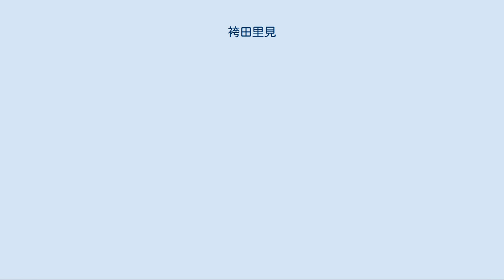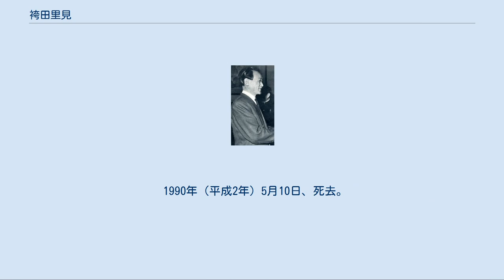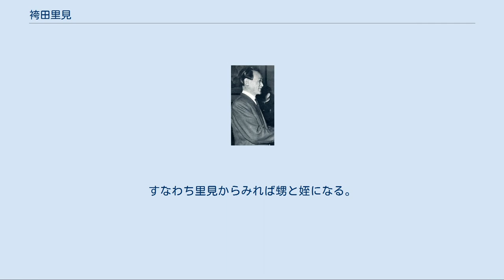袴田里見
袴田里見 袴田 里見（はかまだ さとみ、1904年（明治37年）8月11日 - 1990年（平成2年）5月10日）は、大正、昭和期の社会運動家、元日本共産党の幹部。
戦前の非合法政党（第二次共産党）時代以来の共産党活動家で、戦後は党副委員長となった。
1977年、党から規律違反により除名処分を受けた。
 1904年（明治37年）8月11日、青森県上北郡下田村（現在のおいらせ町）に生まれる。
1919年（大正8年）、高等小学校を卒業後、上京して攻玉社中学に入学するが中退。
電信労働者、製缶工などの職に就きながら労働運動に関わるようになり、東京合同労働組合に入り活躍する。
 1925年（大正14年）、ソビエト連邦に渡り、モスクワの東方勤労者共産大学（クートヴェ）に学ぶ。
1926年（昭和元年）、ソ連共産党に入党した。
1927年（昭和2年）、クートヴェを卒業し、帰国。
宮本顕治らと日本共産党の再建に着手する。
しかし、治安維持法違反で検挙され、堺刑務所に服役する。
 1932年（昭和7年）、釈放後は地下に潜伏し東京市委員など共産党運動に取り組む。
1933年（昭和8年）日本共産党中央委員に選出される。
1935年（昭和10年）、この頃、宮本顕治などの幹部が次々逮捕される中で唯一獄外にいた共産党最後の中央委員であったが、本郷での全協との街頭連絡のさなか再び逮捕される。
獄中では非転向を貫く。
この逮捕を報道した新聞は最後の大物と称した。
1945年（昭和20年）、他の共産党員とともに釈放。
以降、中央委員、政治局員、幹部会員を歴任。
 1950年（昭和25年）、コミンフォルムの批判に端を発する党分裂で国際派に所属。
同年末、国際派を代表する形で、中ソの共産党に党分裂問題への介入を要請するため極秘出国し、北京機関のある中国に渡航。
1951年（昭和26年）、徳田球一・野坂参三・西沢隆二らとモスクワ訪問。
スターリンから党分裂について批判を受けたため、徳田に自己批判書を提出した。
この党幹部によるモスクワ訪問は新綱領討議が目的だったが、袴田は討議には参加せず、徳田らとスターリンの会議後に呼ばれて意見を聞かれたという。
 1955年（昭和30年） 、六全協の決議文作成にかかわる。
1959年（昭和34年）、第5回参議院議員通常選挙に立候補するが落選する。
1970年（昭和45年）、党副委員長に就任。
この間に党を代表してソ連や中国を訪問。
 1977年（昭和52年）4月、党拡大の路線を巡って宮本顕治の路線を批判したことから党員権制限処分。
その後日本共産党スパイ査問事件に関連して週刊誌などで党や宮本を攻撃した。
これは党規約の「党内の問題を党外に持ち出さない」という基本原則上問題となり、本人も党の調査に応じなかったことから10月の党大会で党員権剥奪処分、12月30日の党中央統制委員会で本人欠席のまま「規律違反（党外からの党攻撃）」を理由に除名処分を受ける。
 1978年（昭和53年）、11月に新潮社から手記暴露本「昨日の同志宮本顕治へ」を出版し、反共層を中心に話題を呼んだ。
また翌12月には『私の戦後史』を朝日新聞社で出版した。
 1988年（昭和63年）、袴田が除名後も党と関係が全くなくなったにも関わらず依然として居住していた共産党所有の家屋の明け渡しをめぐる民事訴訟では、除名処分という政党の内部審査が司法審査に馴染むかが争点となったが、最終的に最高裁判所が袴田の上告を棄却し、敗訴が確定した。
詳細は共産党袴田事件を参照。
 1990年（平成2年）5月10日、死去。
没後公開されたソ連の秘密文書により、野坂参三（後に彼も重大な規律違反が判明し当人もそれを認めたため除名処分）とともにソ連からの秘密の接触がしばしばあったことが判明した。
実は袴田は日本共産党を除名される前にも野坂に関する疑惑を暴露している。
日本共産党は「反共毒素一掃キャンペーン」として多数のパンフレットや書籍を発行していた。
 弟の袴田陸奥男は、ソ連に亡命した日本共産党員。
青山学院大学教授の袴田茂樹とロシアの政治家イリーナ・ムツオヴナ・ハカマダは陸奥男の息子と娘（異母兄妹）である。
すなわち里見からみれば甥と姪になる。